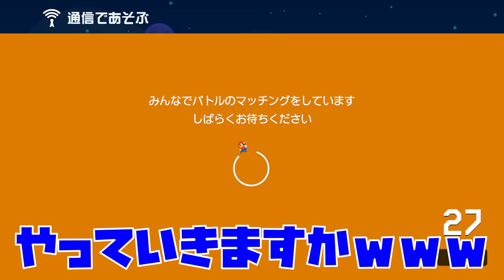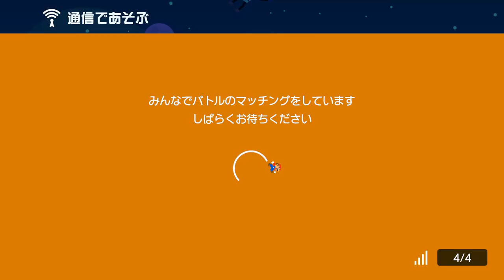バグ！？ まさか下に抜ける方法があるなんてwww スーパーマリオメーカー2 みんなでバトル